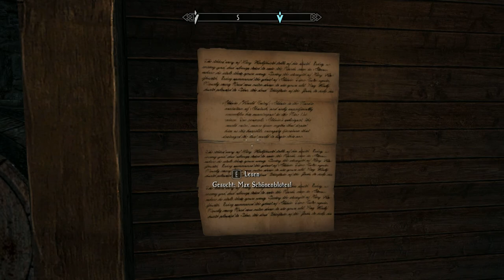Enderal [E021S02] - Kontoeröfnnung in Ark ⚔ - Enderal: Die Trümmer der Ordnung